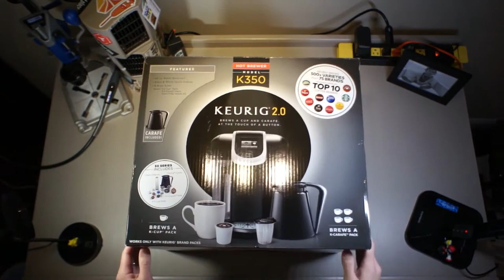OMG! Express: juegos de Commodore Amiga gratis, Apple busca hackers y cafetera de 'brazo robot'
En este nuevo capítulo de OhMyGeek! Express te contamos de los miles de títulos disponibles online y gratis de la Commodore Amiga y que tú puedes jugar simplemente con tu navegador.

Además del nuevo proceso de recompensas que Apple que entregaría en efectivo a hackers que pueden vulnerar sus distintos sistemas y el gran logro de Evan Booth quien desarmó una cafetera para crear un brazo robótico.